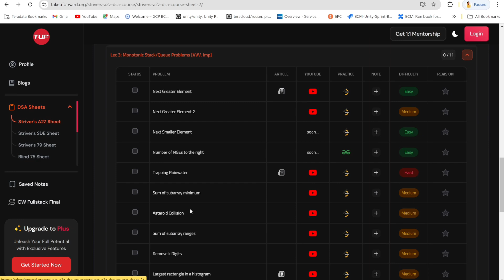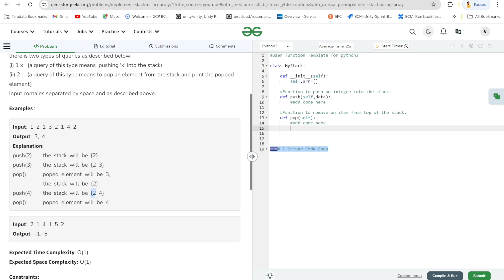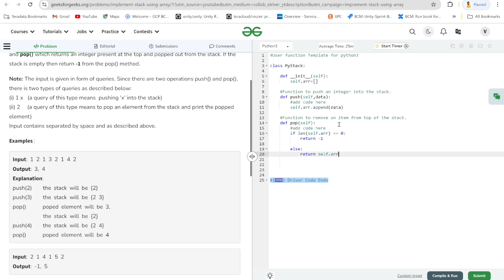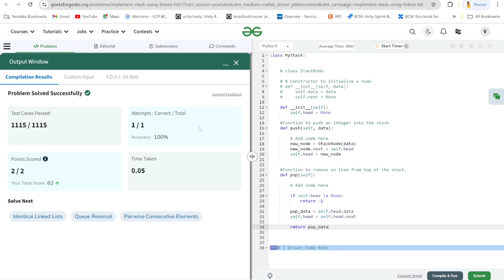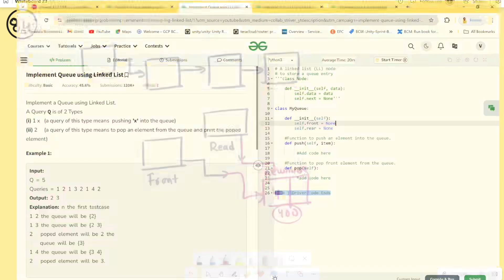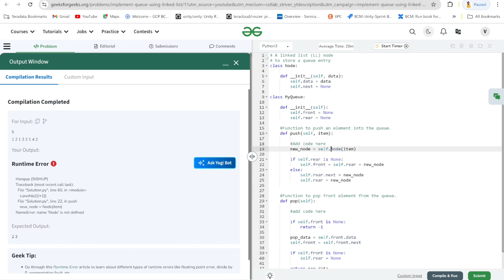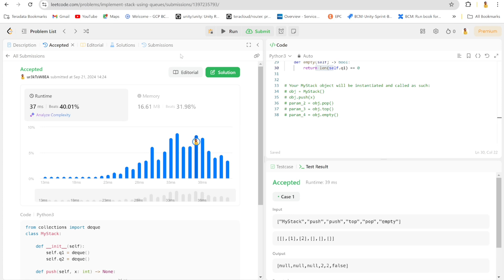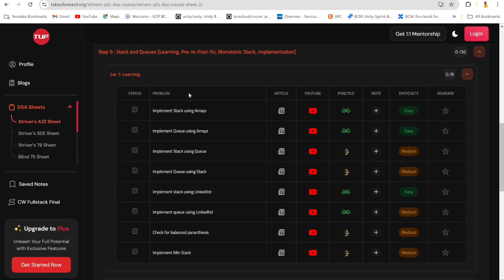DSA-#53 | Striver's DSA Sheet Solving | DSA in 50 days by Vinay Mishra | DSA Using Python